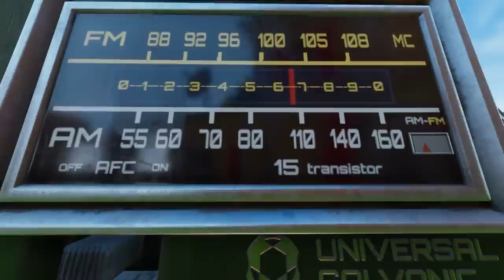I Finally Understand Why People Love Pet Battles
This Grounded Pet FIGHTS For You!
And what better way to celebrate it than to create a grounded song in the new super duper 1.2.3 update featuring the infected broodmother.